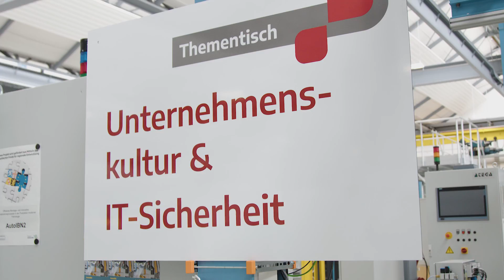Digitalforum Saar 2023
Das Digitalforum, das am 10. Februar 2023 stattfand, bot mittelständischen Unternehmen eine einzigartige Gelegenheit, sich über die neuesten Trends und erfolgreiche Praktiken im Bereich der Digitalisierung zu informieren. Ziel des Digitalforums Saar war es, kleinen und mittleren Unternehmen bei ihrer digitalen Transformation zu unterstützen und ihre Zukunftsfähigkeit damit zu sichern.